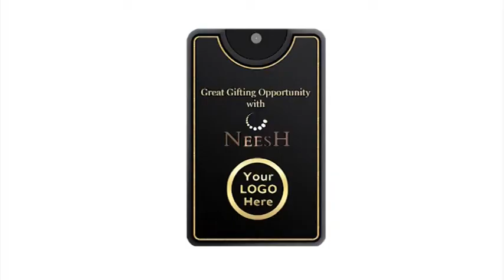Neesh Pocket Perfumes: Best Perfumes for Men and Women In India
Neesh Pocket Perfumes: Best Perfumes for Men and Women In India. Get promotional customized perfumes for men and women at low prices in India.